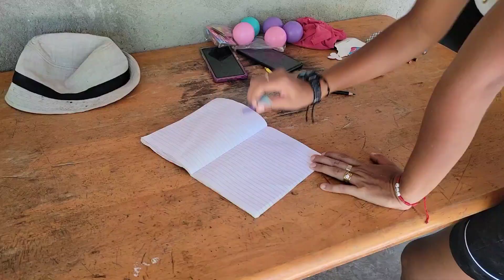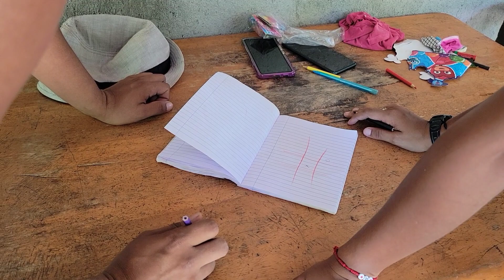juego x.0 No Nos Salio Como Lo Habíamos Planeado